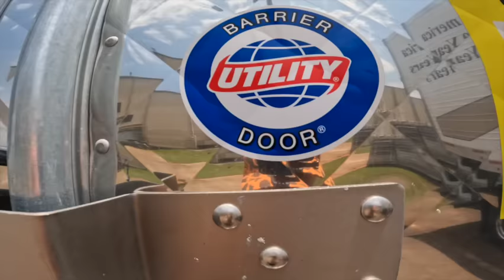Random Trucking Vlog | Bobtailed 800 Miles + TX-IN Trip